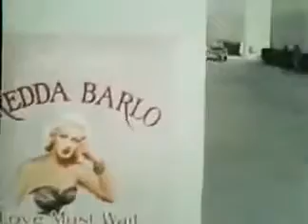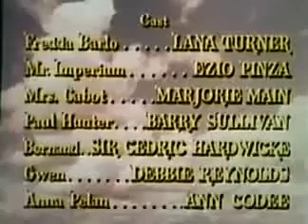Mr. Imperium (1951)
Mr. Imperium (1951): Frederica Brown, played by blonde bombshell Lana Turner, is vacationing at an Italian resort when she not-so-accidentally stumbles into a man who calls himself Mr. Imperium. The two strike up a romance that’s put on pause when Mr. Imperium confesses that he’s a — wait for it — European crown prince. Oh, and his father is gravely ill, and he must leave at once. Years pass, and while the prince tends to his father, Frederica becomes a movie star. He travels to California to rekindle their romance — only for his duties to get in the way once more.

Why Watch It? Though Mr. Imperium isn’t the most notable Technicolor film — it lost more than $1 million the box office — it has an all-star cast, including a young Debbie Reynolds. Her next film would be Singin’ in the Rain (1952).